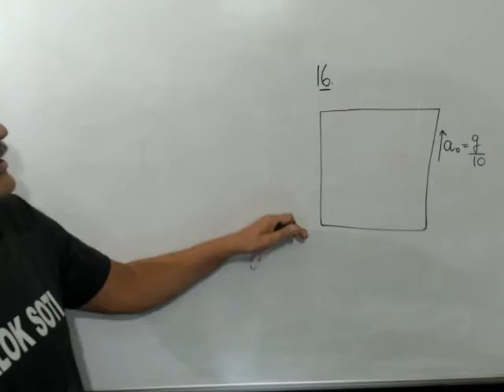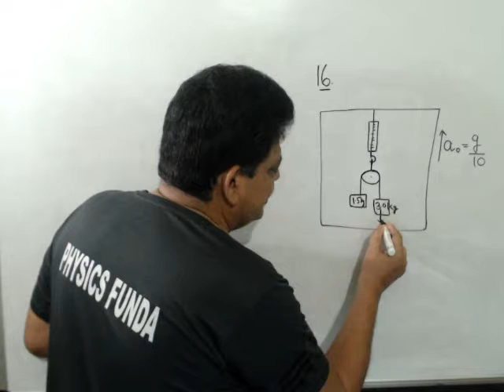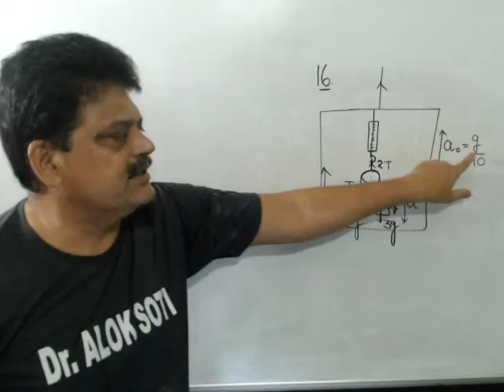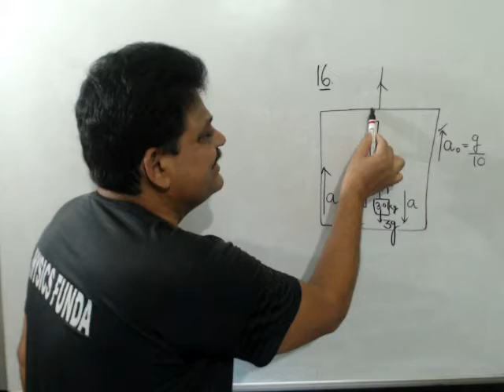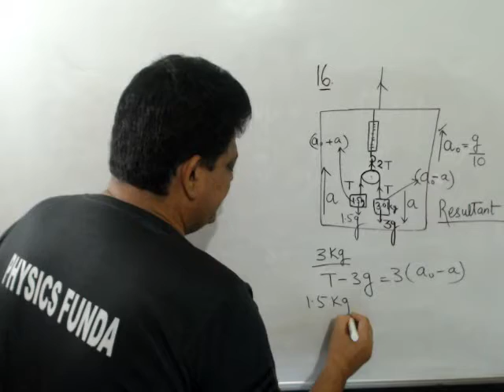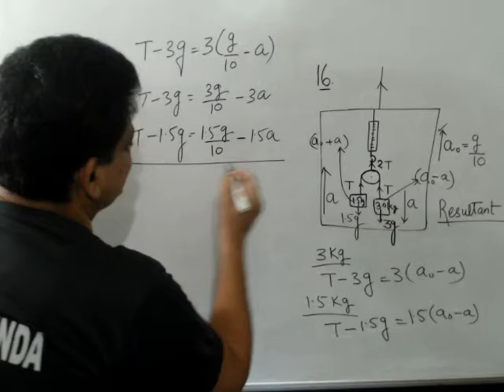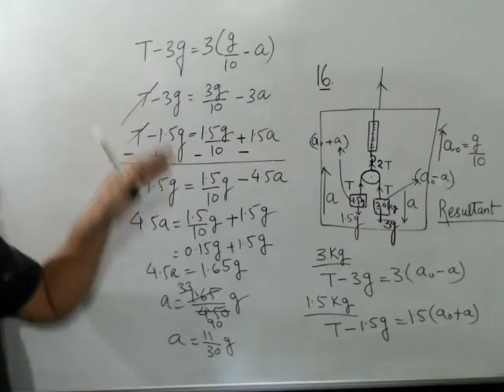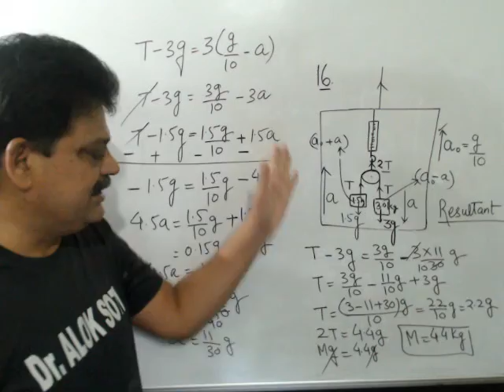Find the reading of the spring balance shown in above figure. The elevator is going up with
Find the reading of the spring balance shown in above figure. The elevator is going up with an acceleration of g/10. The pulley and spring are light and the pulley is smooth.